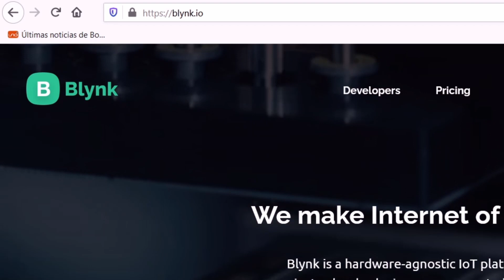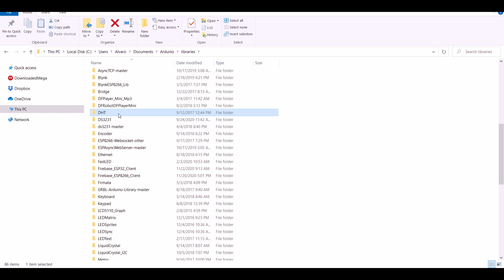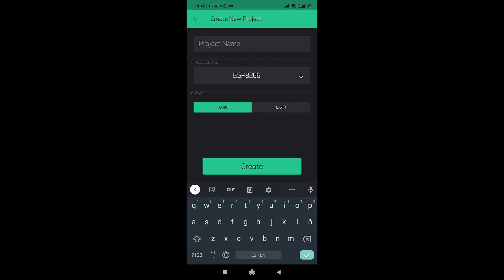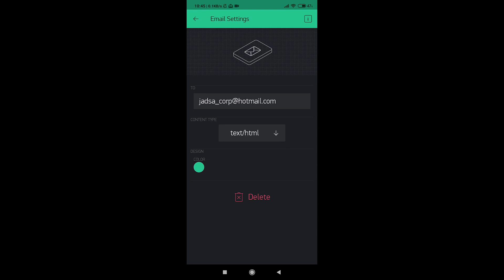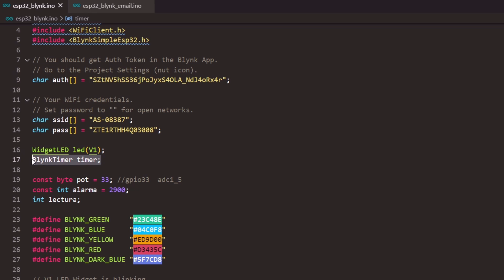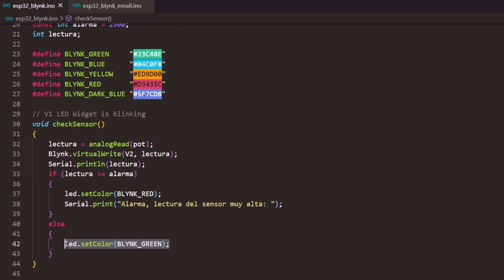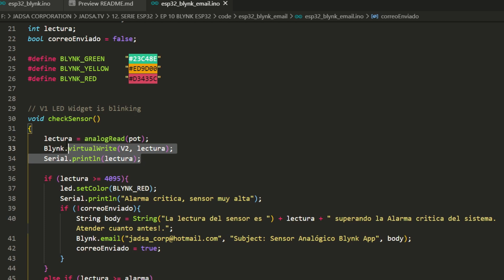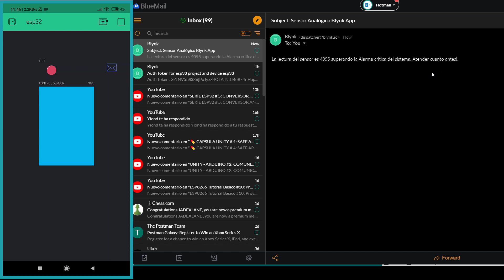SERIE ESP32 # 10: BLYNK - ESP32 - EMAIL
SERIE ESP32 # 10: BLYNK IOT APP + EMAIL

En esta oportunidad veremos como interactuar nuestro devkit esp32 con la plataforma IOT Blynk una plataforma que se denomina hardware-agnostic debido a que es compatible con una amplia gama de microcontroladores como el esp32, arduino, raspberry, esp8266, nodemcu, wemos d1, etc.

***  DESCARGAS  ***
Descarga el código y recursos del video